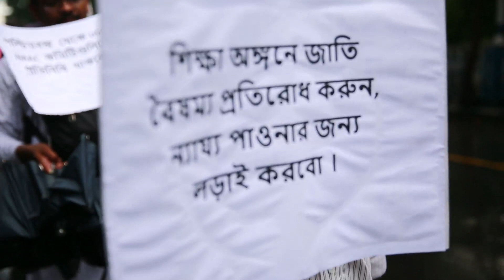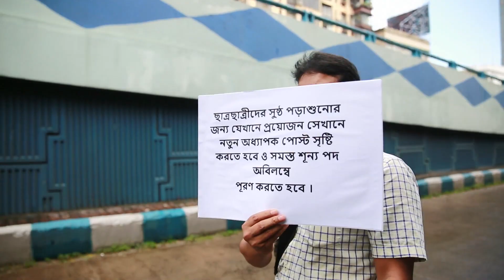শিক্ষাব্যবস্থায় সুষ্ঠ পরিবেশের দাবিতেকলকাতার রাজপথে শিক্ষক-অধ্যাপক-গবেষকদের মিছিল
Rally of Jatiyatabadi Adhyspak-O-Gabeshak Sangha